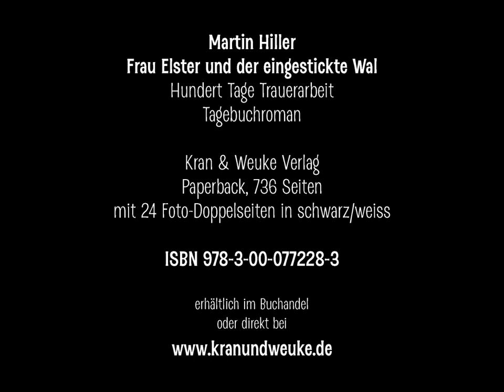Martin Hiller liest aus "Frau Elster und der eingestickte Wal" (Falladahaus Greifswald, 17.11.2023)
Martin Hiller hat ein radikales, zärtliches Buch über den Tod des eigenen Sohnes geschrieben. Das ausschweifende Schreiben über den Alltag legt unterschiedliche Winkel der Trauer offen und öffnet Räume für verschiedene biografische und universelle Inhalte.

Auch ein Roman, den Martin Hiller während des zweimonatigen Krankenhausaufenthaltes mit dem später gestorbenen Kind wieder angefangen hatte zu schreiben, wird thematisiert.

Im Falladahaus las der Autor Auszüge aus seinem 736-seitigen Tagebuchroman und verband die Texte mit Erläuterungen über sein Schreiben und seine individuellen Trauererfahrungen.

Über das Buch:

Martin Hiller – Frau Elster und der eingestickte Wal
Hundert Tage Trauerarbeit. Tagebuchroman.
Kran & Weuke Verlag, Greifswald
Paperback, 736 Seiten mit 24 Foto-Doppelseiten in schwarz/weiss
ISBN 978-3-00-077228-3